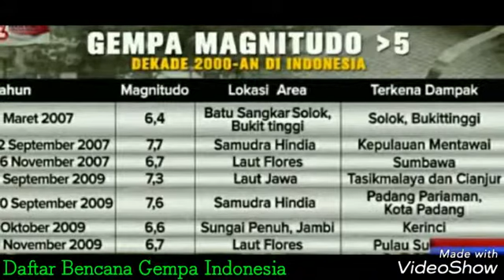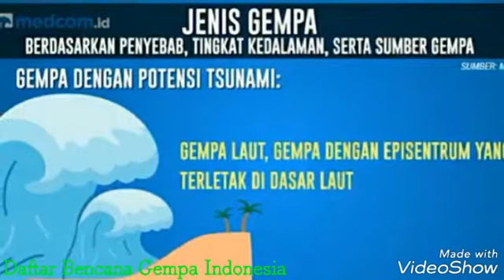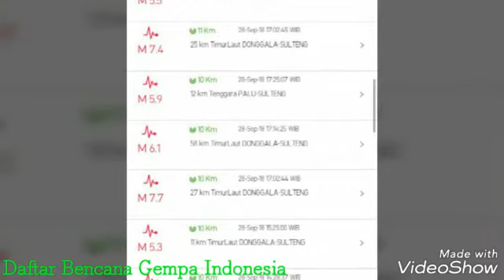Daftar dan riwayat gempa di indonesia : earthquake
Bencana gempa - Daftar dan riwayat gempa di indonesia

Sumber : BMKG, kompas, tempo, ESDM, Metrotv
backsound : sozo - kitaro